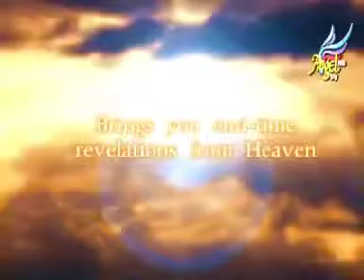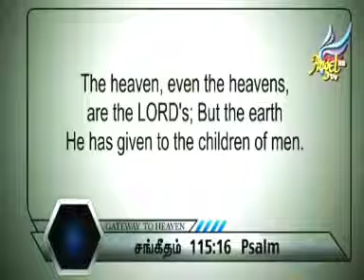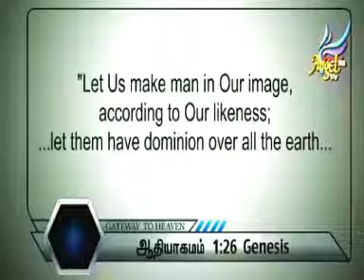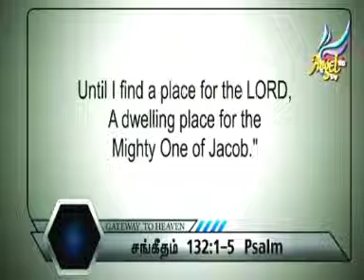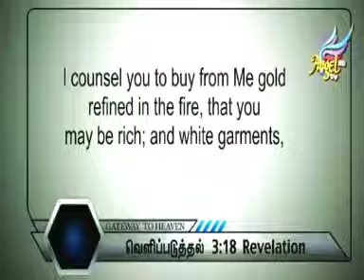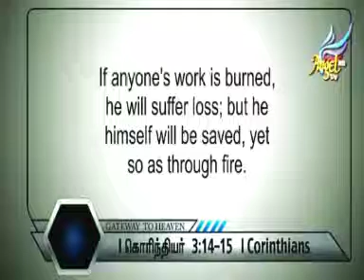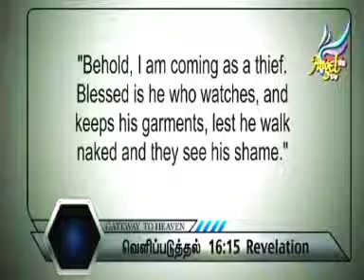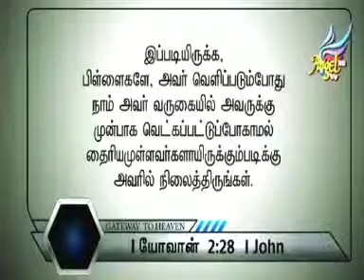GATEWAY TO HEAVEN Ep - 7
Gateway to Heaven with Pastor Lu Luthra.